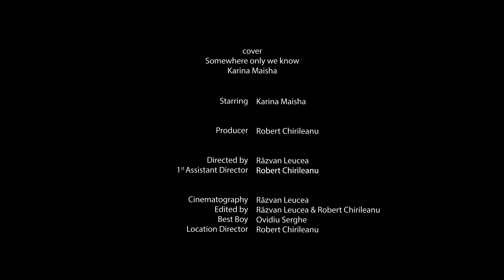Karina Maisha - Somewhere only we know (cover)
Somewhere only we know (cover)
Singer: Karina Maisha

Recording by Studio Suna Bine

A film produced by
ROCA Studio in collaboration with MONOLIT Studio